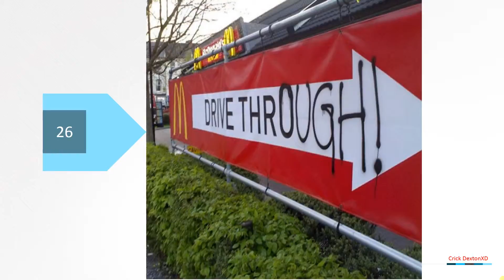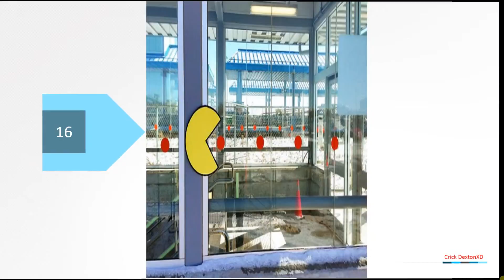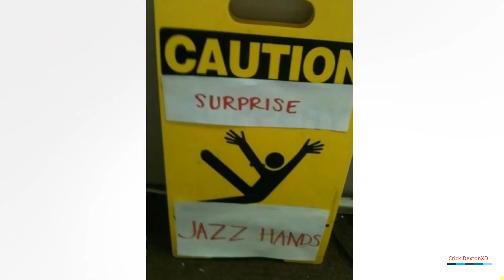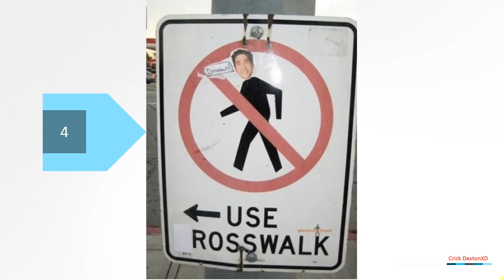Google Pixel phone camera test: 4K UHD video sample